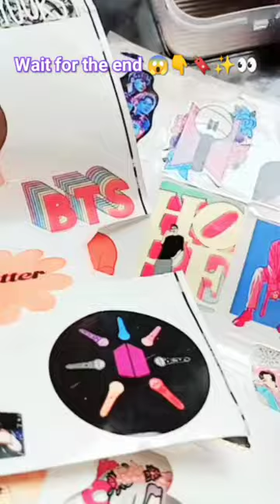DIY Phone cover 😱✨💜 penting